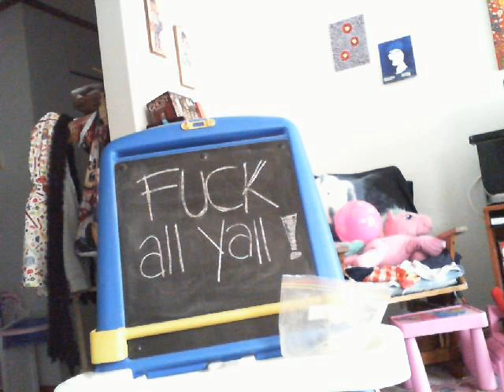ASMR ~ Whisper ~ Sneak Peak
use headphones for most soothing results